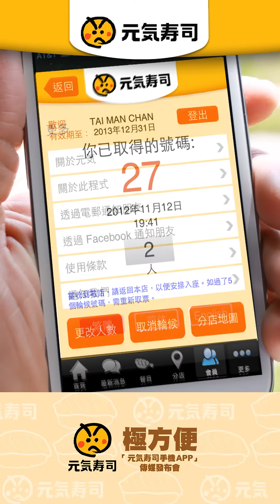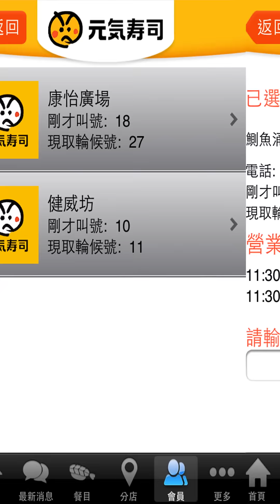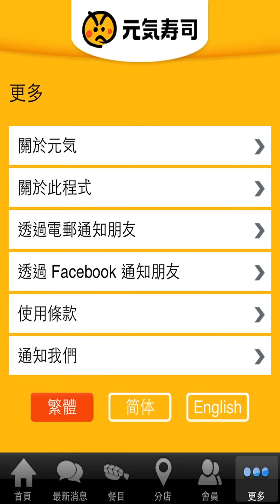Genki APP Video for Mr. Wong's speech 2012-11-19